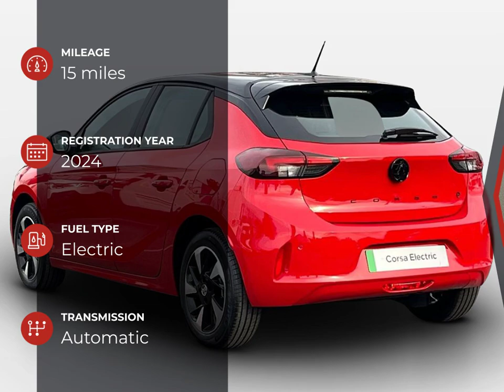Vauxhall Corsa Electric Yes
Check out this Vauxhall Corsa Electric Yes 2024 with 15 miles, Automatic transmission. Let us give you a quick overview of the specification: .